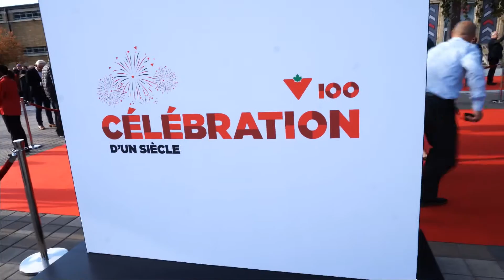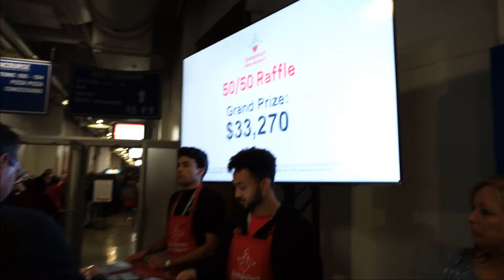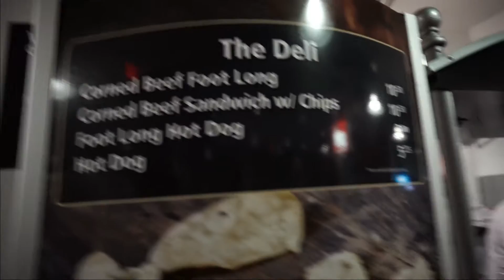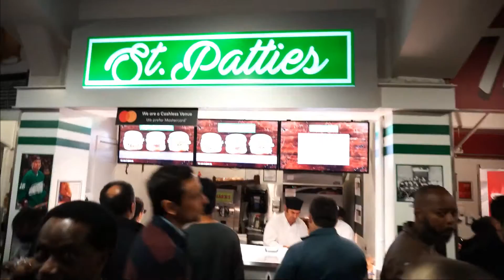Canadian Tire 100th Year Anniversary Celebration - Part 1